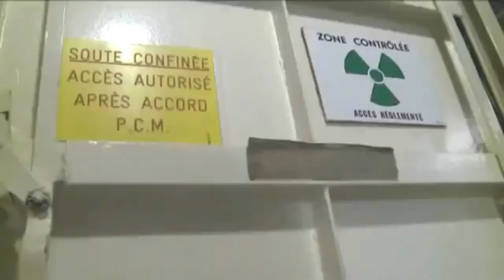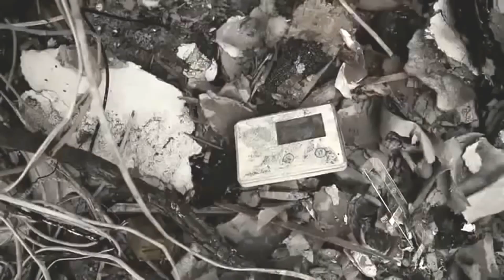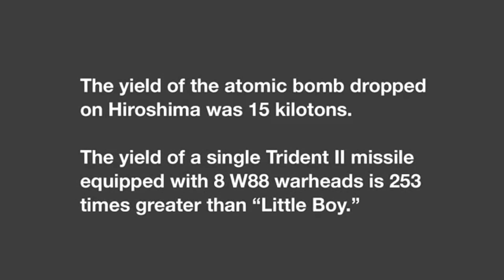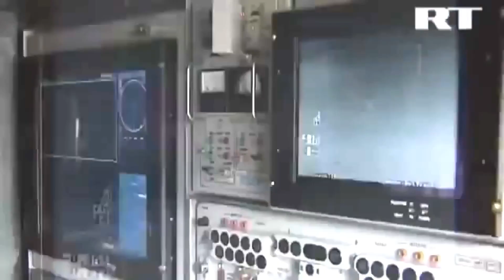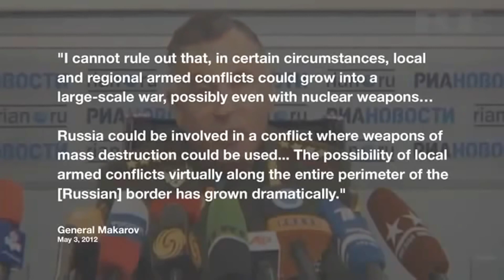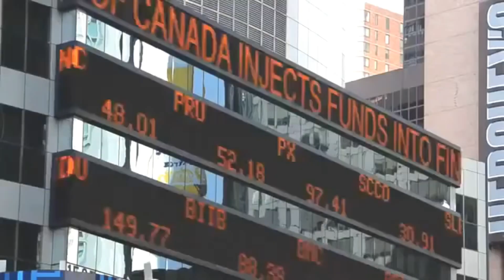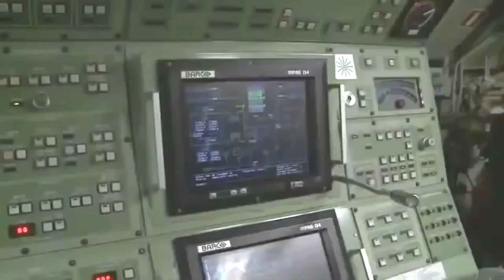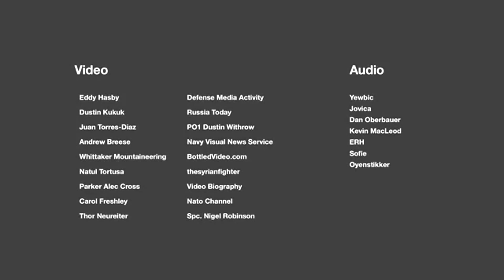Death from Below: Nuclear Apocalypse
The Ohio class is a class of nuclear-powered submarines currently used by the United States Navy. The navy has 18 Ohio-class submarines: 14 ballistic missile submarines(SSBN) and four that were later converted to guided missile submarines (SSGN).

The Ohio class was named after the lead submarine of this class, USS Ohio. The 14 Trident II SSBNs together carry approximately fifty percent of the total US active inventory of strategic thermonuclear warheads. Although the Trident missiles have no pre-set targets when the submarines go on patrol, the warships are capable of quickly being targeted using secure and constant radio communications links, including very low frequency (VLF) systems. All the Ohio-class submarines, except for USS Henry M. Jackson, are named for U.S. states, which until that point was a tradition reserved for battleships and cruisers.

The Ohio-class submarines are the largest submarines ever built for the U.S. Navy. Two classes of the Russian Navy's submarines have larger total displacements: the Soviet-designed Typhoon-class submarines have more than twice the total displacement, and Russia's Borei-class submarines have roughly 25 percent greater displacement, but the Ohio-class boats carry more missiles than either: 24 Trident missiles per boat, versus 16 missiles for the Borei class (20 for the Borei II) and 20 for the Typhoon class.